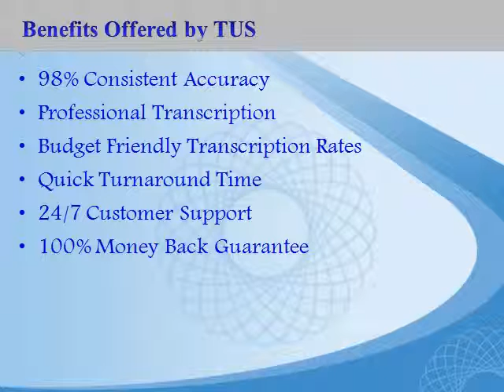Academic Transcription Services $0.90/min | Interview Transcription Services | Dover, DE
Make 50% upfront payment and the rest upon delivery. Academic transcription services Dover, DE provided by Transcription US is accurate, reliable and cheap.